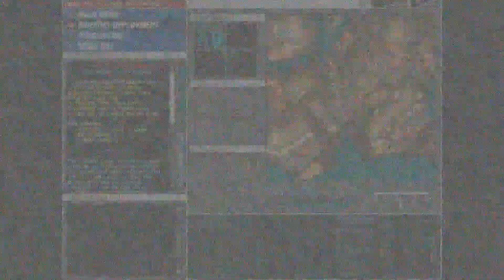Let's Play MechCommander Gold: Op3M2 (Part 2)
"Aww, he's shooting at my cannon turret. I was gonna use that for cannoning."

With Operation Bulldog a success and the Clan Smoke Jaguar Occupation Zone liberated, you and your Davion Guards comrades are expecting a hero's welcome back home. Unfortunately, this is not to be. Yankee and Zulu Companies have been called back into the fray once again, to eliminate the 'renegade' Smoke Jaguar Star Colonel Marcus Kotare on the barren periphery world of Cermak. Although once a Star League outpost, hundreds of years of warfare and neglect have left Cermak nothing more than a desolate wasteland of decrepit abandoned bases, wind-stripped trees, and cracked landscape. But is Kotare planning to make this his last stand, or does he have something more sinister up his sleeve?

Desperate Measures was released in August 1999 by Microrprose and published by Microsoft, and together with the Mechwarrior 3 expansion pack 'Pirate's Moon' constitute the end of the all-too-short 'Microrprose Era' of Battletech video games. Thouogh technically the expansion campaign is named Desperate Measures, for simplicity's sake it's become synonymous with MechCommander Gold, as it was never released separately. Along with the Desperate Measures expansion campaign, MechCommander Gold also added new features like improved waypoints, energy-weapon-only firing orders, difficulty settings, and a mission editor.

MechCommander Gold (as well as MechCommander 2) is freely available online, as the game was released as freeware several years ago. As the websites change often, just google 'Mechcommander download' and you should find it. As usual, I am playing with my original game disc.